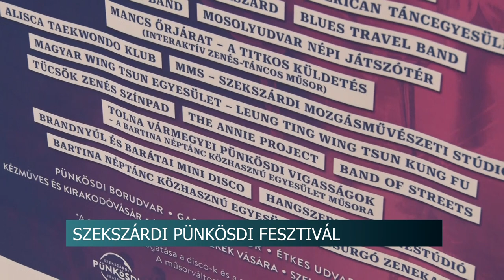Szekszárdi Pünkösdi Fesztivál - Május 17 és 20 között tartják idén a nagyszabású rendezvényt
Hamarosan érkezik az idei évi Szekszárdi Pünkösdi Fesztivál. A vármegyeszékhely ikonikus eseménye 4 napon keresztül szórakoztatja a fellépőket különféle programokkal, koncertekkel. Természetesen az ételek és az italok sem maradnak el.